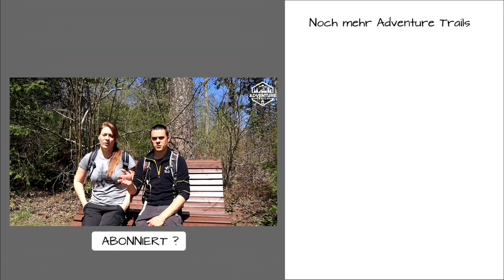Traumschleifchen "Garten-Wellnes-Runde" / Wanderung / Losheim 66679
Hallo Wander- und Traumschleifenfans. In diesem Video nehmen wir euch mal mit auf ein Traumschleifchen. Ja ihr habt richtig gelesen die Traumschleifchen sind die kleinen extra Touren zu ihren großen Rundtouren. Da die Wanderungen etwas kürzer sind wie normal eignen sie sich vor allem gut für Einsteiger und Familien mit Kindern.  Was wir so auf der Garten Wellnes Runde entdeckt haben und ob wir wirklich so entspannt aus dieser Wanderung kommen, seht ihr im Video.

Adventure Trails

„Folgt uns über unsere kleinen und großen Abenteuernpfade durch die Welt“Hallo, mein Name ist Sebastian von Adventure Trails, ich bin YouTube Creator und Blogger. Auf diesem Kanal möchte ich euch zusammen mit Eva, auf die kleinen und großen Abenteuer vor eurer Haustür entführen. Interessiert ihr euch für Wanderungen , die Natur , seid ihr gerne draußen unterwegs und liebt es einfach Outdoor zu sein dann seid ihr hier genau richtig. Neben dem Thema Hiking oder auch Trekking , beschäftigt sich der Kanal auch mit den Themen URBEX , Lostplaces und die Geschichte um so manche verlasseneOrte. Auf meinen MicroAdventures geht es auch immer wieder mal auf Camping oder Bushcraft Touren auf denen ich dann meine Survival künste unterbeweisstellen muss, und somache Ausrüstung an ihre Belastungsgrenzen bringe. Wenn wir dann mal nicht zu Fuß auf Reisen sind, lieben wir es zu reisen und zusammen mit unserem Adventurebus Teo die Vanlife Scene unsicher zumachen.Wenn dich also der kleine Überblick über unseren Kanal anspricht lass doch mal ein Abo da und verpass keine Folge mehr.